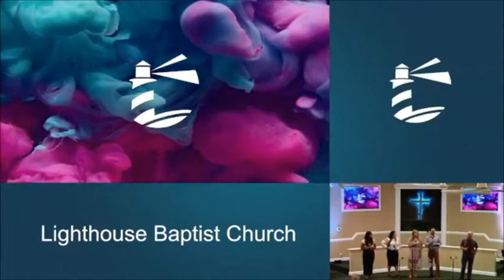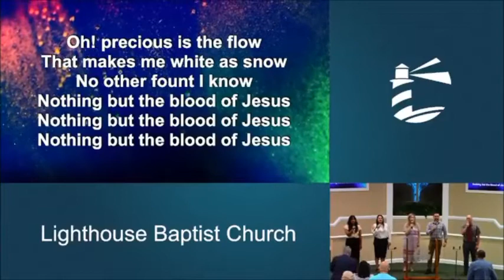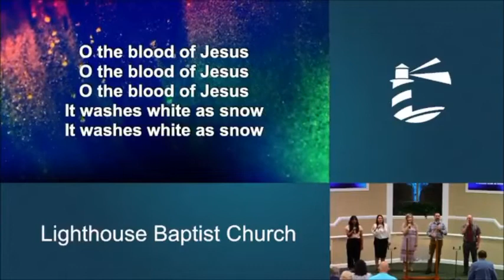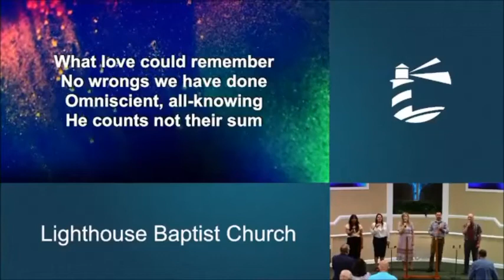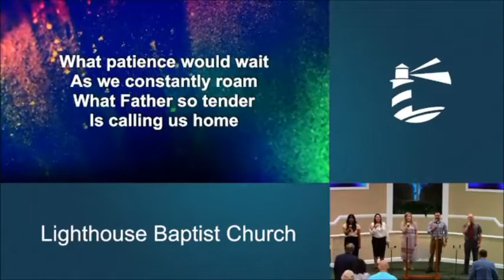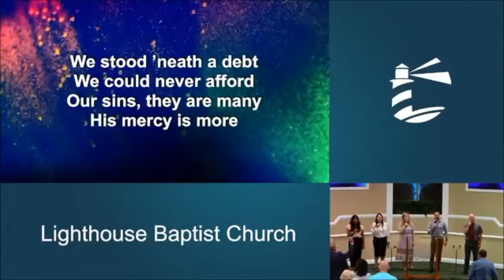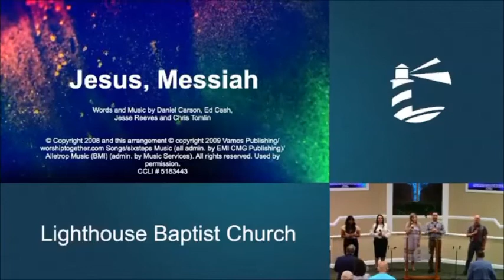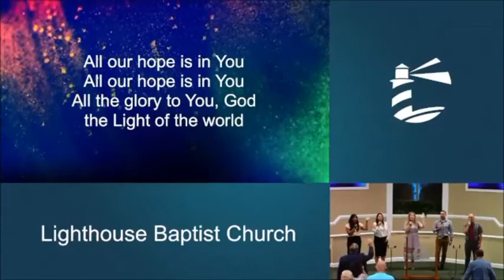Sunday Morning, Aug. 7, 2022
God Bless!